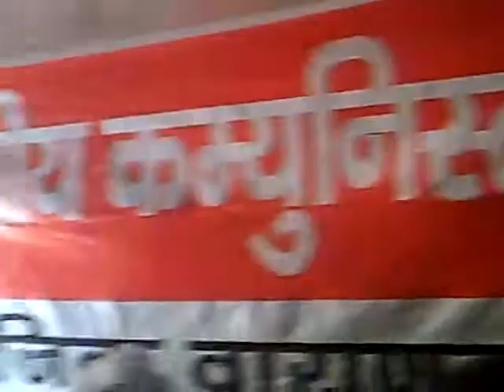CPI party caders at meeting in Varanasi